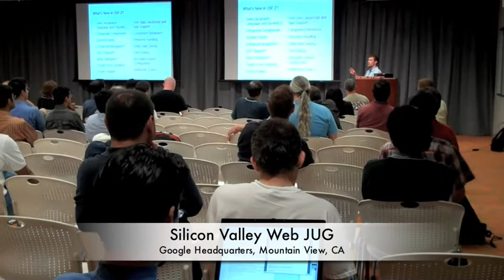Programmer Interviews 4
More programmer interviews from the Young Programmers Podcast: Kevin Nilson, E*TRADE (at Google for a Silicon Valley Web JUG meeting), Jorge Ortiz, LinkedIn, Michael Galpin, eBay (at LinkedIn for a Bay Area Scala Enthusiasts meeting).